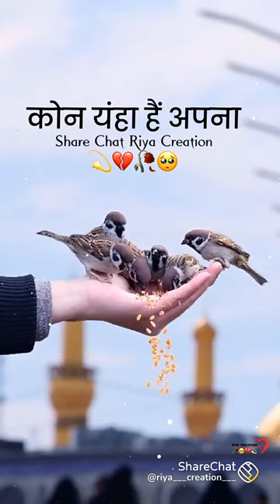civil chinch TCL is in FL in TM best